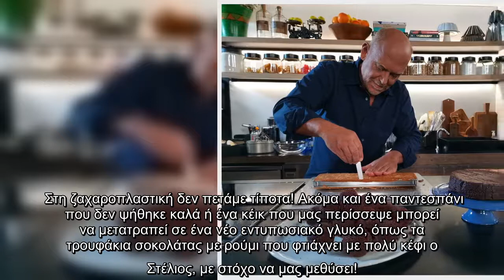Ο Στέλιος Παρλιάρος και οι Γλυκές Αλχημείες έρχονται στο OPEN το Σάββατο